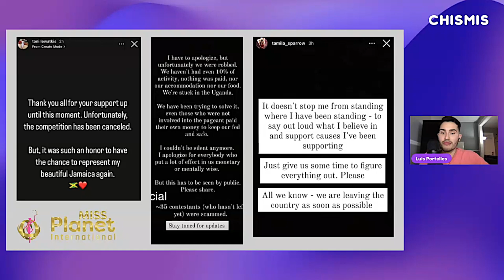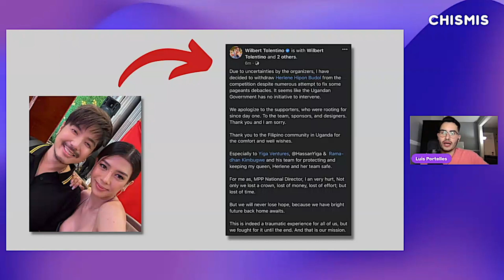SCAMMED!? Miss Planet International Candidates Complain - Herlene Budol Withdraws from the pageant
Today we have a video about Miss Planet International 2022. Just yesterday we were talking about Herlene Budol (Hipon Girl) and her chances of Winning Miss Planet International 2022. Just a few hours later U posted that video, some Miss Planet International 2022 candidates started complaining about the pageant saying that it was a scam, a fraud and that the girls were paying everything out of pocket.
Shortly after, Wilbert Tolentino who is Herlene Budol’s manager made a public statement to say that since the beginning the situation was alarming and less than idea. Therefore he decided to Withdraw Herlene Budol from the Miss Planet International 2022 pageant and leave Uganada as soon as possible.
This is clearly a sad ending for Hipon Girl’s international pageant stint at Miss Planet International 2022 but we must think that she tried her best and this situation is out of her control.
Perhaps she will get another chance to compete internaitonally in collaboration with Binibining Pilipinas? Or maybe Herlene Budol might consider joininnh BBP again next year…
What are your thoughts about Herlene Budol and the entire Miss Planet International 2022 scam scandal?